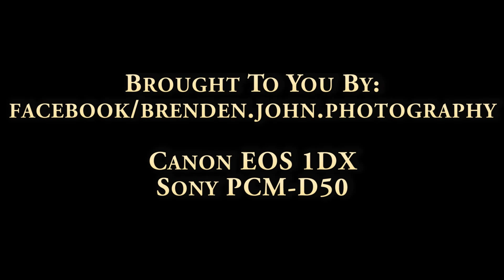8 15 2012 ~ Sasha Gradiva ~ Canon 1DX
Sasha Gradiva performs at HERE Lounge!

video: Canon EOS 1DX, Canon EF 24-70 f/2.8L, Manfrotto 561BHDV-1 monopod
sound: Sony PCM-D50 with low cut filter on
Video and audio owned by Brenden-John Photography.